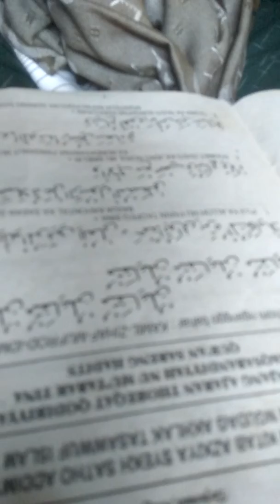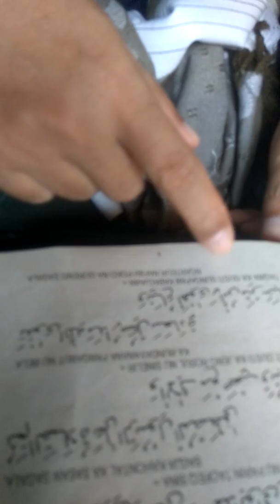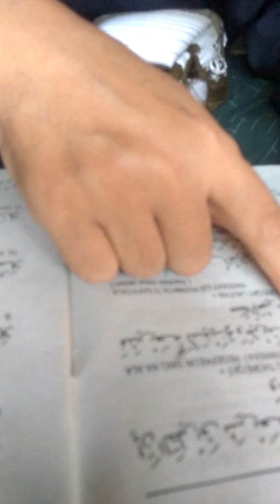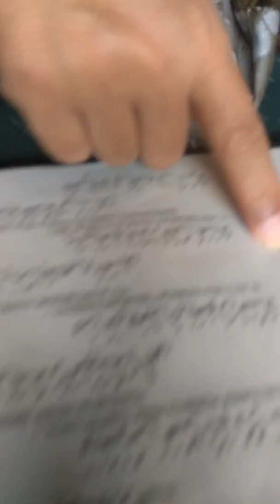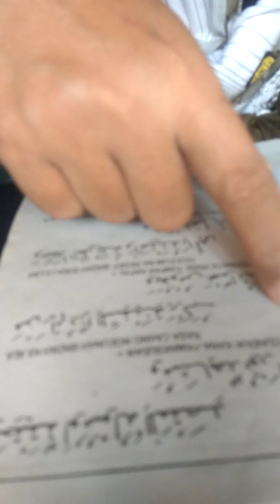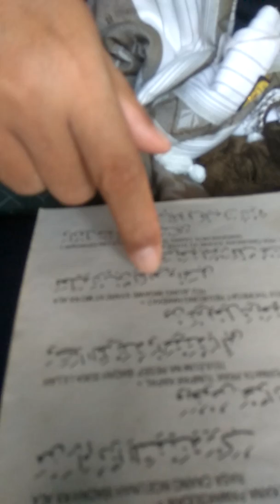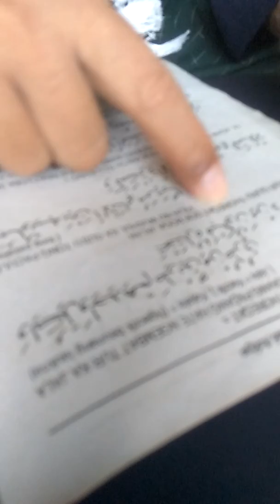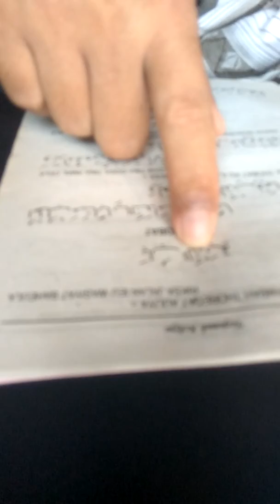Nazhom kitab azkiya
" Nadhom ini berisi tentang terjemahan kitab Azkiya Syekh Satho Addimyati untuk mencapai akhlak tasawwuf Islam sepanjang ajaran thoreqot qodiriyyah naqsabandiyah yang mu'tabar ( termashur ) dari Qur'an dan Hadits "

nadhom kitab azkiya nadhom-nadhom